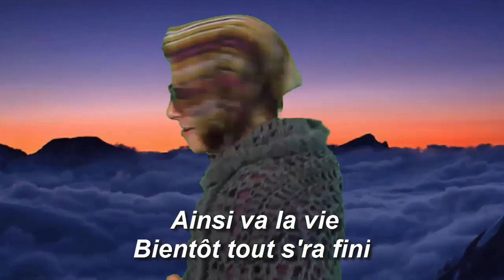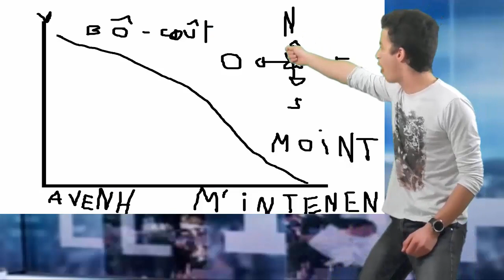RETRAITEE, MENOPAUSEE - GANGSTA MAMIE (parodie de libérée délivrée)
Enfin toute la vérité sur le plus grand complot de tous les temps !!!
En prime profitez aussi du clip "Retraitée, Ménopausée" la célèbre reprise de "Libérée, Délivrée" par Cunégonde.